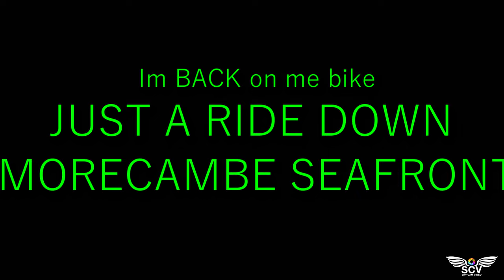🚴‍♂️ Electric Bike ride down Morecambe Seafront Aug 2024 ( Yes Im back on My Ebike ) 🚴‍♂️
Doctors orders I need to get some exercise after being off my feet for 6 months, I have now been repaired so I thought Id take you along with me. Enjoy

Recorded with my gopro 7 black on my E bike